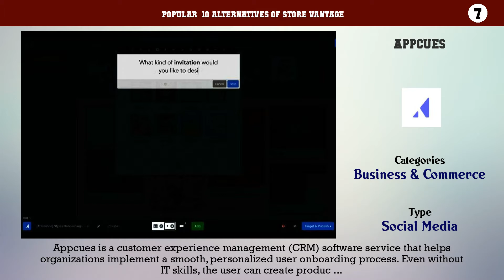Store Vantage | Top 19 Alternatives of Store Vantage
Popular  10 Alternatives of Store Vantage

10. uReview Me
9. Unblu
8. Getfeedback
7. Appcues
6. Contactually
5. SwipedOn
4. SaleMove
3. CXQuest
2. Amity
1. Swift Polling